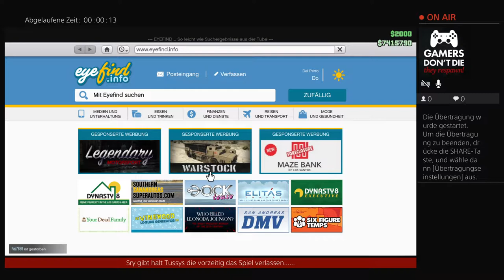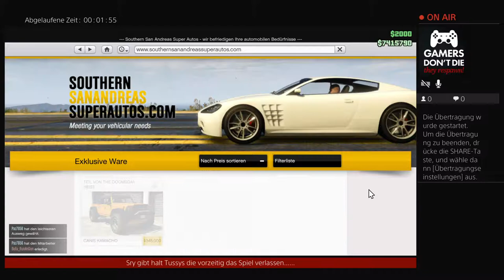PS4-Live-Übertragung von Thanawood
GTA 5. Online. Today. / Cheap and Fast Cars for Free around Los Santos. ( Declasse Premium ). Game Tip. nice handling no Drift ( Front Wheels )